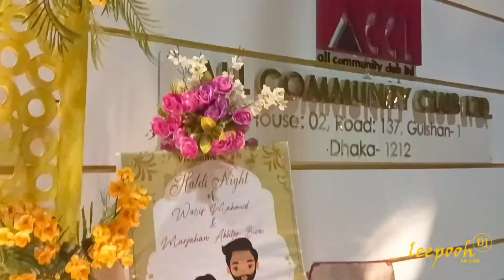DJ Leepooh Live Perform at the ACCL, Gulshan Convention in a Haldi Ceremony